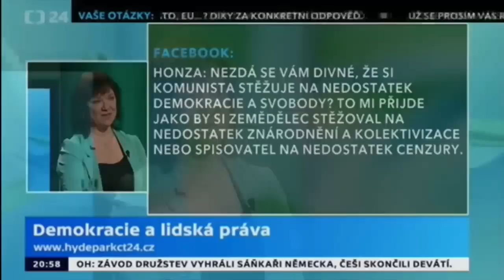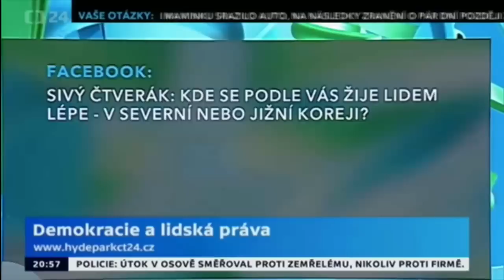Poslankyně KSČM Marta Semelová v pořadu Hyde Park ČT24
V sestřihu pořadu České televize ze dne 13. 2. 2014 se soudružka Semelová vyjadřuje mimo jiné k systému centrálního plánování nebo k procesu s Miladou Horákovou.